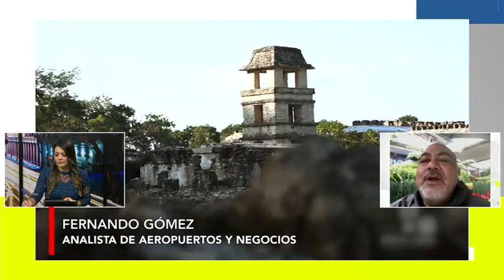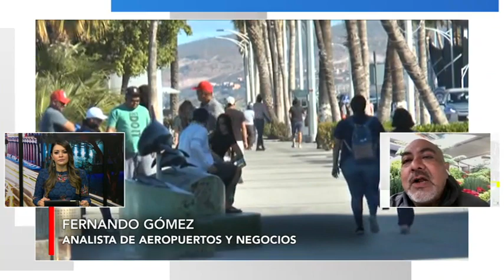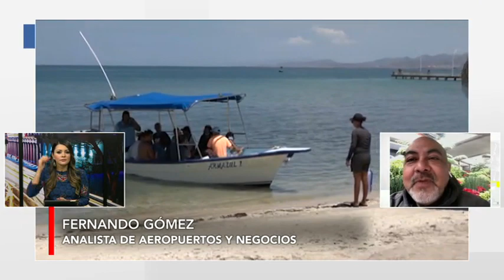🔴 Sin un plan, en 2023 no se detonará el turismo en México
🏖️🛩️🚂Sin un plan estratégico que integre los esfuerzos de distintos actores, en 2023 no se detonará el turismo, a pesar de ser un pilar de la economía, señala Fernando Gómez, analista de aeropuertos y negocios, en Contrastes con Mitzi Cordero.